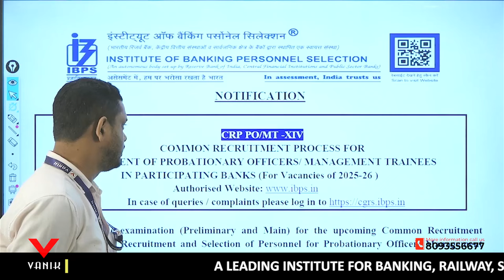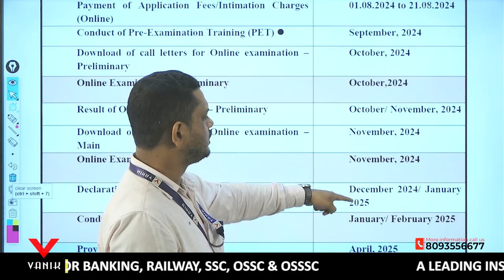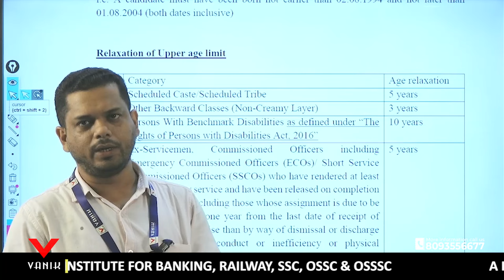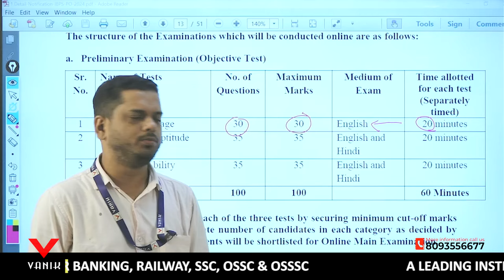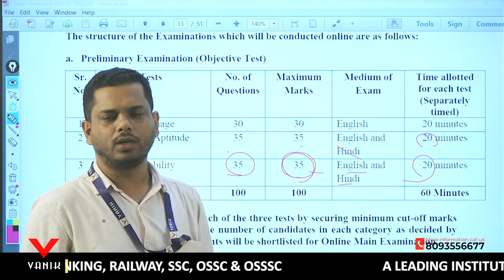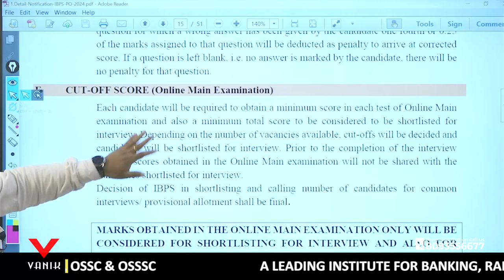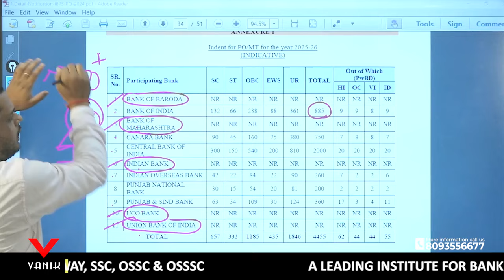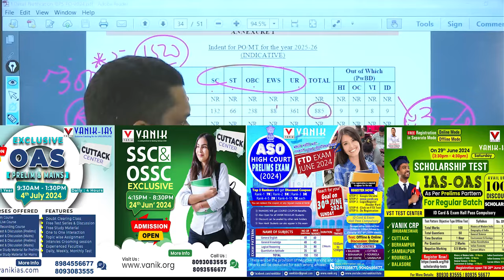IBPS PO Notification 2024 | IBPS MT Notification 2024 | Total Vacancy 4455 | VANIK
Welcome to our IBPS PO Notification 2024 guide! 🎓 Aspiring to be a Probationary Officer? This video covers all the essential details you need to know.

🔍 Vacancy Details 📚 Syllabus Overview 💼 Salary & Perks 🎯 Preparation Strategy